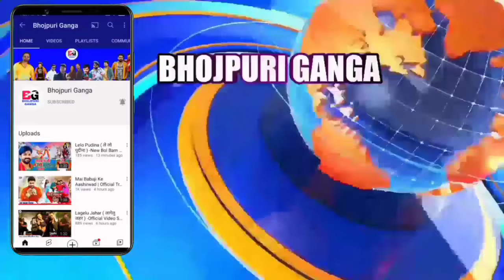टूट गया डिंपल से रिश्ता -The Increased Distance | Latest News | Pawan Singh | Dimpal | Jyoti Singh